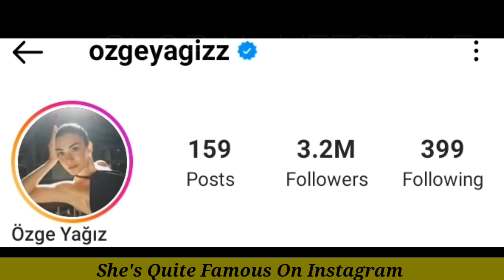Özge Yağız Lifestyle 2022 || Biography, Age, Real Life Partner, Income, Height, Hobbies & Facts